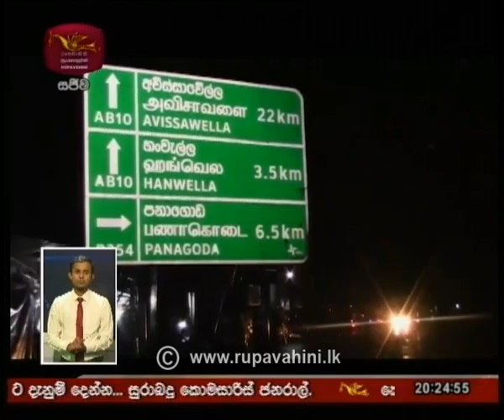Rupavahini 8.00pm Sinhala News | 2019-09-16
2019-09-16 | Rupavahini Sinhala News 8.00 pm | රූපවාහිනී රාත්‍රී 8.00 සිංහල ප්‍රවෘත්ති
Follow on: